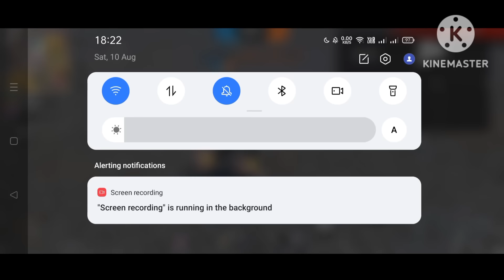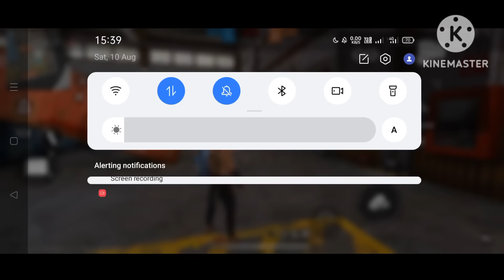XXXTentacion - Changes 💔 (8D AUDIO) 🎧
💋 Inspiration Ruok

f_f bug
sonia unlimited health trick
new sonia tips and tricks
new sonia character
sonia bug
ff
new sonia character tips and tricks
unlimited gloo wall
monster shotgun trick
auto revive